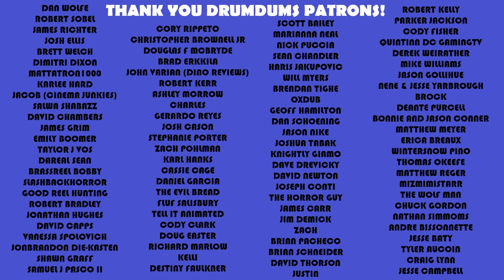What Have You Done to Solange (1972 Giallo) Italian Horror Review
Before Camille Keaton shocked the world with I Spit On Your Grave, she was in an Italian horror giallo film called What Have You Done to Solange. It has all the trimmings of the black coated sadistic subgenre, with a beautiful Ennio Morricone score. Let's review.

SUPPORT DRUMDUMS!

➡️  HUMDRUM
➡️  PURCHASE WORTHY

* ➡️  Unicorn